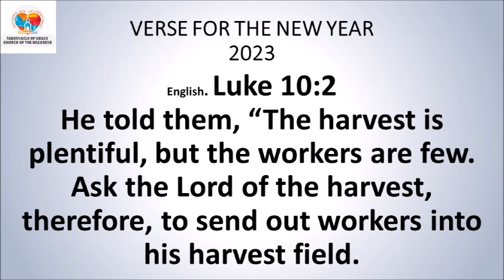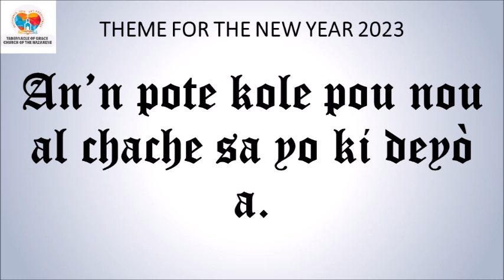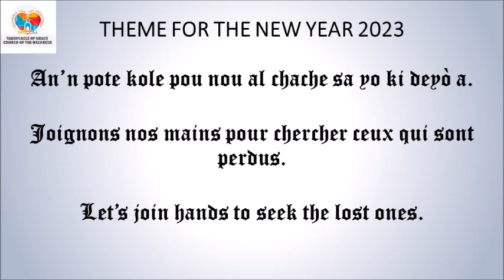DEVOSYON MATINAL / MORNING DEVOTIONAL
DEVOSYON MATINAL
AN KREYÒL 1ye Sezon 2023🆕
Sr. Mirlene Civil

*2 Tesalonik 3:3*
Men, Bondye ap toujou kenbe pawòl li. L'ap ban nou fòs, la pwoteje nou anba Satan.
*Panse jounen an:* Bondye ap ba ou proteksyon, li ap kanpe avè’w pou’l retirew nan danje siw rete fidèl ak li.